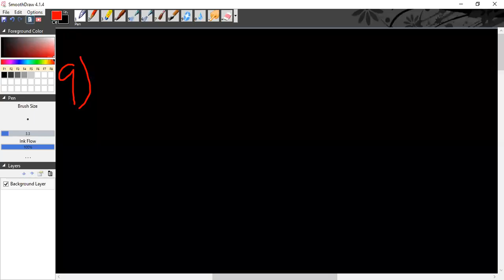NBS | S3H | pre Medical | Basic Mathematics | Quantitative Math | Mcqs Solutions | NUST | IBA |MCQ 9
For Joining NBS | S3H Course or Basic maths course as a pre medical student OR

Engineering | ICS | Architecture | CS | Online courses -